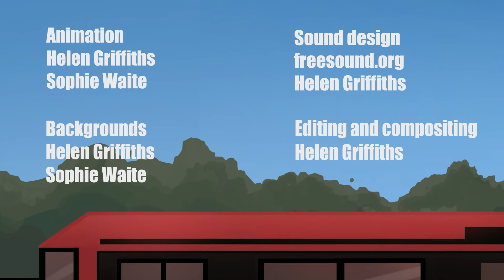Bothersome Brooms by Helen Sophie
3D, 2D, VFX and Games Art - Bachelor of Arts